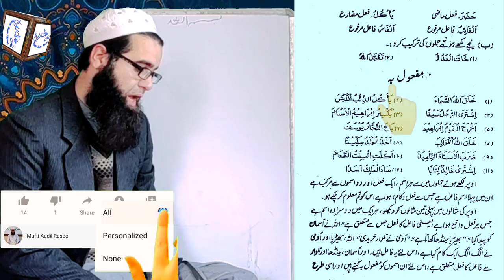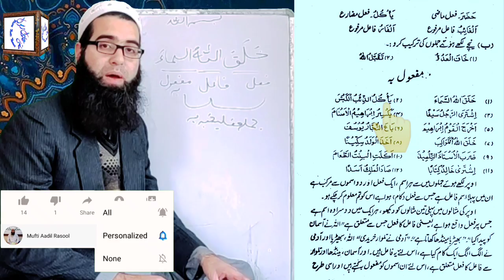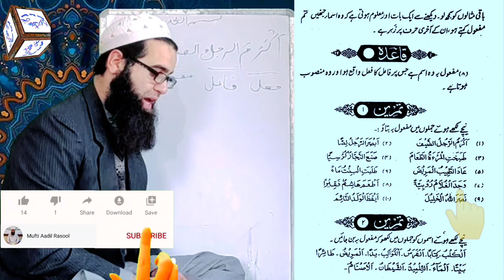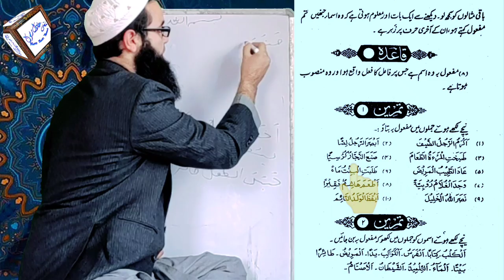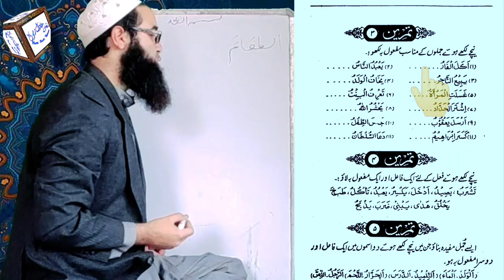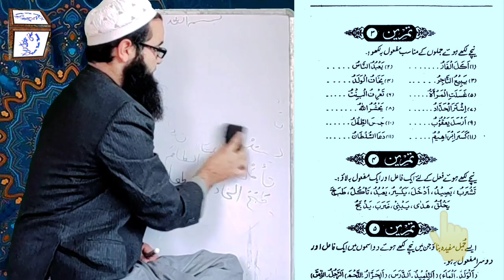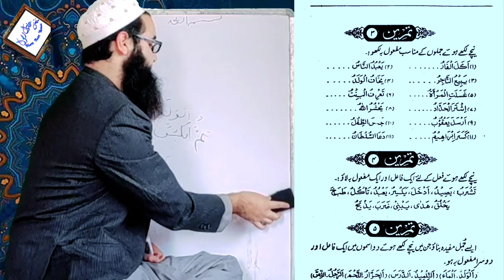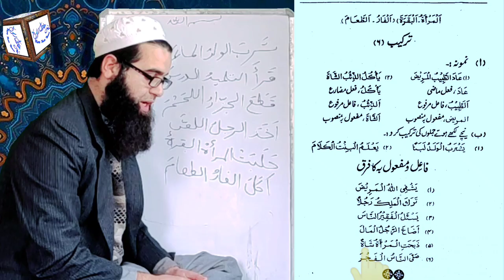tamreen un nahw vol 1 Darse no 7 by Mufti Aadil Rasool